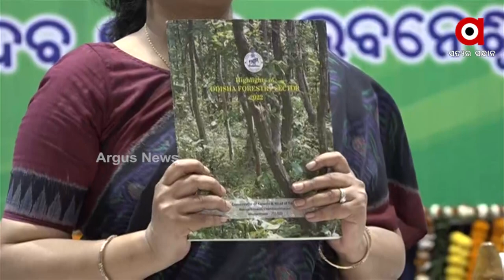Forest cover increasing in Odisha due to Central Govt's Awas and Ujwala Yojana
The Prime Minister's Housing and Centre's Ujwala Yojana is behind the reforestation. Odisha is the fourth most densely forested state in the country. There are two main reasons behind the reforestation, the Prime Minister's Housing Scheme and the Ujwala Yojana. People in the housing scheme do not bring in timber to build houses because they have concrete houses. Similarly, the Ujwala scheme has reduced the number of gas connections in the house by cutting down on trees and bringing fuel.